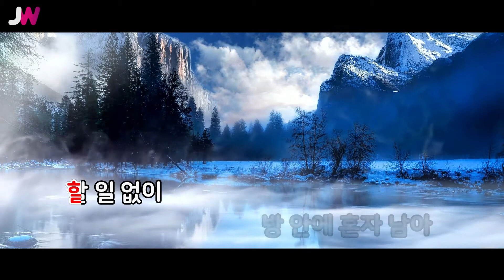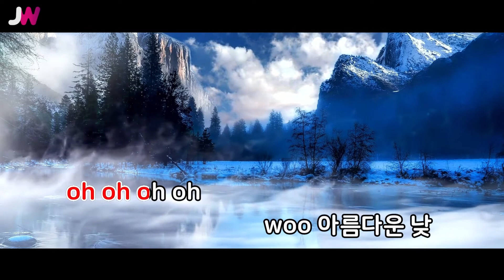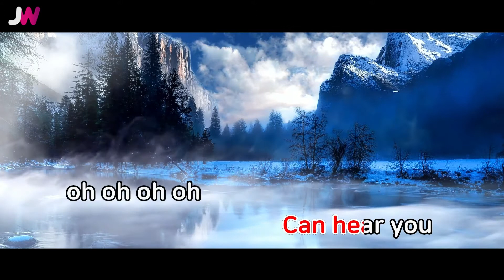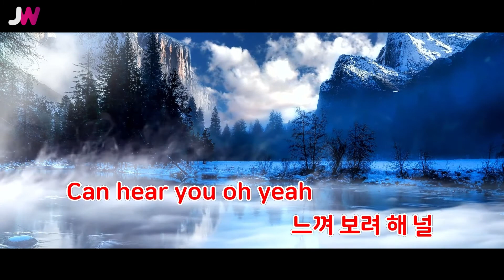[JW노래방] 낮 (Day off) / 볼빨간사춘기(BOL4) / JW Karaoke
번호 - 28124
제목 - 낮 (Day off)
가수 - 볼빨간사춘기(BOL4)